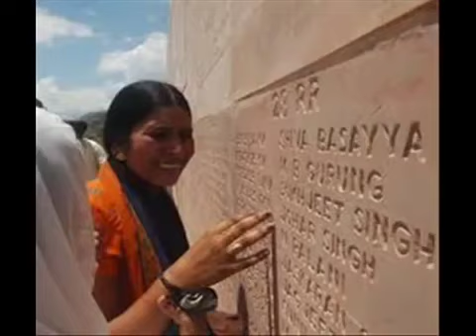Ae Watan | Female Cover| Raazi | Alia Bhatt | Arijit Singh | Shankar Ehsaan Loy | Gulzar |S.71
Presenting you the full female version of the Ae Watan Song from the movie Raazi in the voice of Arijit singh feat. Alia Bhatt. The song is composed by Gulzar and Music by Shankar Ehsaan Loy.